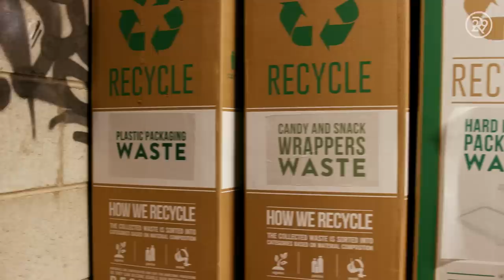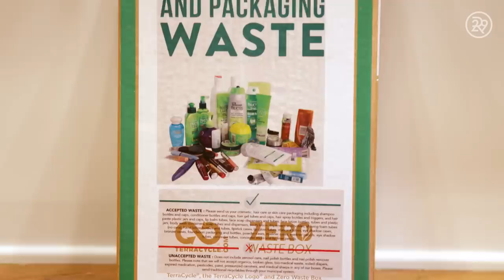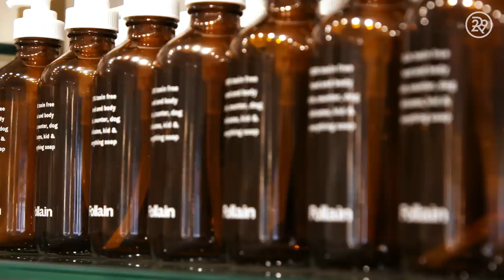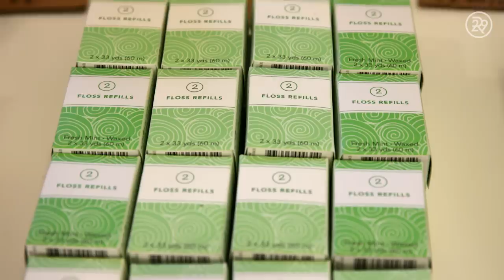I Tried A Zero Waste Beauty Routine | Beauty With Mi | Refinery29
This week on Beauty With Mi, our host, Mi-Anne Chan researches what it takes to have a garbage-free beauty routine. She tries zero waste living when it comes to her makeup and interviews expert Lauren Singer on how to go package free. Watch this episode of Beauty With Mi to be inspired to be more environmentally conscious!

ABOUT SERIES
Explore the craziest trends, most unique treatments, newest products, and strangest subcultures in the beauty world alongside Refinery29’s very own beauty writer, Mi-Anne Chan. We dare to find and try the fringes of beauty — for better or worse.